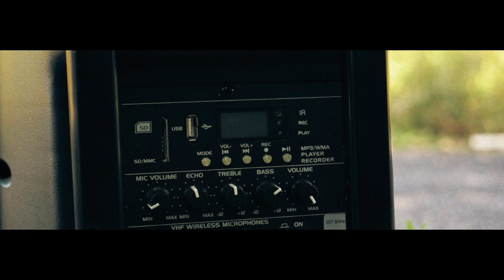JEY feat DJ YANOU - PROJET DANCE VOL 2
Après notre 1ère création qui fut un succès, nous vous donnons l’occasion de découvrir notre nouveau projet en collaboration avec Jey (chorégraphe), Dj Yanou, KODAY (réalisateur) et Universal Beauty By Baxter Make Up (maquilleur).

- Remerciements spéciaux : S'TEL DANCER, Baabie Shaam, Anthony.

- Figurants: Maxon, Dj Wanou, Adèle, Laly .

- Assistants : Denise, Fabienne, Melanie, Kelly, Laure, Thalia , Andy , Loryanne , Roy .

- Couturière : Antonia

Les Danseurs

- Guinness
-Randy
-Jessy
-Phiiilouh
-jannick
- Emilie
-Saadyah
- Layou
- Lynsia
-Frane
-Leevan
- Emric
-Seifiu✨
-Acx_ciicy
-Dawa_gully_star
- Biin_k_
- Lil’D

Opérateur drone : YNGR
Réalisateur : K.ODAY